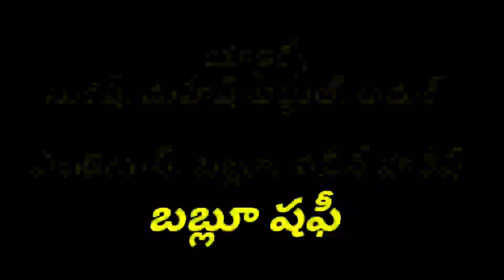kirack rowdy 2 jangaon settlement 🔥🔥